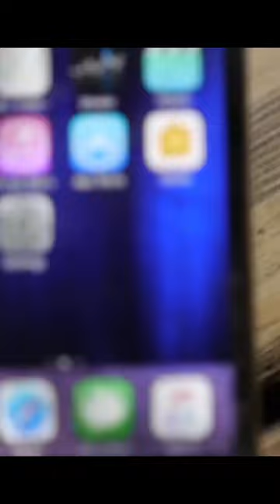क्या होगा अगर iPhone को घड़ियाल के मुंह में डाल दें 🤔